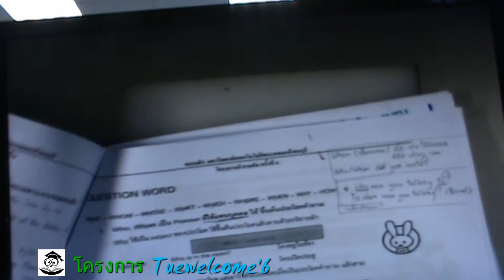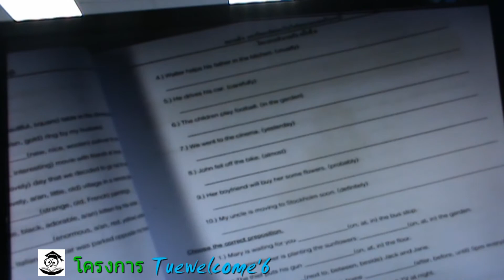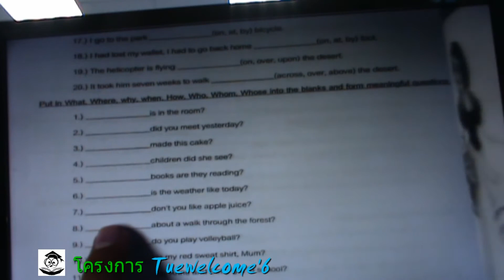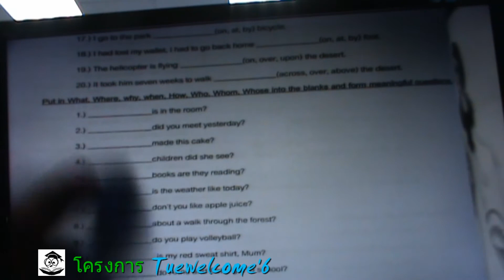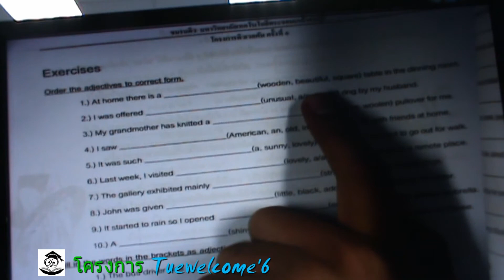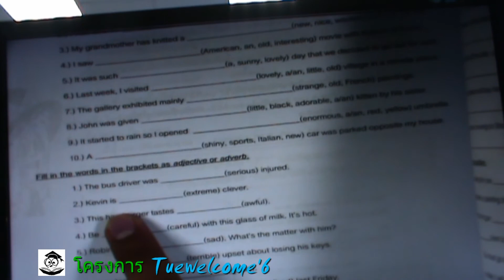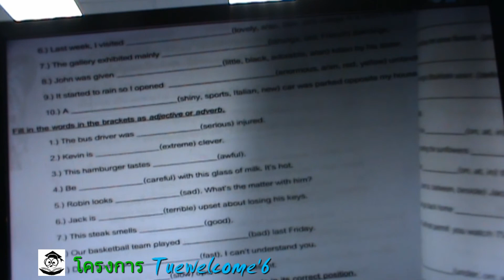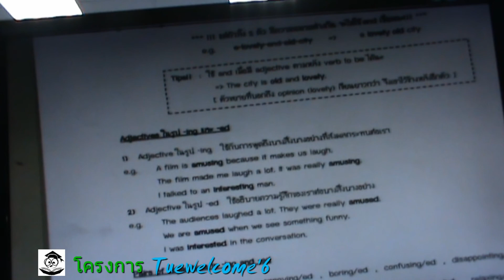โครงการ Tuewelcome#6 English(E2)6/6 (P'ต๊อบ)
17 มิ.ย. 55 เช้า
โครงการ Tuewelcome เป็นค่ายที่เกี่ยวกับการปูพื้นฐานวิชาที่น้องๆจะได้เรียนกันในตอนที่น้องเข้ามาศึกษาชั้นปีที่ 1
ในมหาวิทยาลัยเทคโนโลยีพระจอมเกล้าธนบุรี วิชาที่จะนำมาสอนน้องๆ จะมีวิชาแคลคูลัส วิชาฟิสิกส์ วิชาภาษาอังกฤษ
เพื่อเป็นการช่วยเหลือน้องๆที่มีพื้นฐานทางด้านวิชาการไม่ค่อยดี ให้มีพื้นฐานที่ดีขึ้น จากคำแนะนำของพี่ๆและ Tutor ในแต่ละวิชา
วันค่าย 11-24 มิถุนายน 55 โครงการนี้เป็นโครงการของมหาวิทยาเทคโนโลยีพระจอมเกล้าธนบุรี โดย ชมรมติว KMUTT
ติดตามรายละเอียดหรือข้อมูลข่าวสารต่างๆได้ในเฟสเพจ และ เวปไซต์